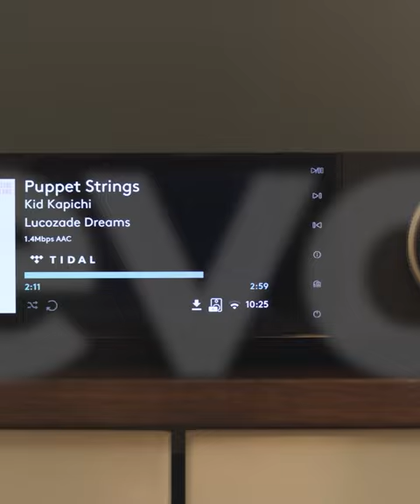Evo All-In-One-Players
Cambridge Audio Evo75 en Evo150 All In One Hifi Players.

Evo is alles wat je altijd leuk vond aan hifi, ontwikkeld om aan je behoeften te voldoen. Elegant design, uitgebreide functionaliteit, complete eenvoud en uitzonderlijke prestaties. Allemaal uit één apparaat!

Eenvoudig in gebruik, opwindend om naar te luisteren.
Rijke dynamiek en volledige controle zorgen voor inspirerend geluid.
Compatibel met elk formaat, van vinyl tot digitale streaming en alles daar tussen in.
Talrijke digitale en analoge ingangen voor uitgebreide systeemmogelijkheden.
Geperfectioneerd om te werken met het breedste scala aan luidsprekers,
krachtig genoeg om zonder problemen twee sets luidsprekers aan te sturen.

Evo 150; 150W - 8 Ohms
Evo 75  ;  75W - 8 Ohms

Kom ze bekijken en beluisteren in ons Experience Center te St. Nicolaasga!